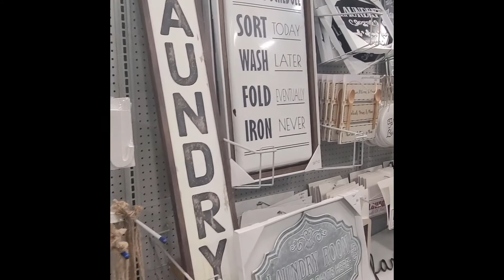Construcción (Muebles) Cap:10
Luego de varios meses trabajando en la construcción de los pisos, paredes y techos, se acercaba la hora de comenzar la construcción de muebles. Ahora si era el momento de darle forma de casa rodante. Llenos de emoción fuimos manos a la obra.

Si quieres ver como le dimos forma a este proyecto, porque escogimos hacerlo de esa manera y como fue el resultado final, dale reproducir al video.

Dejame tu comentario y dejame saber que te parecio.